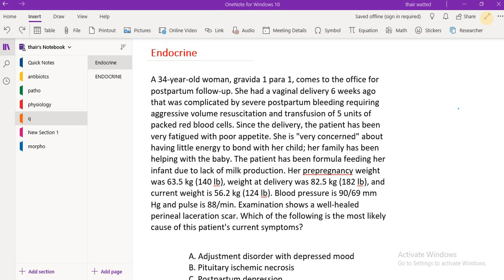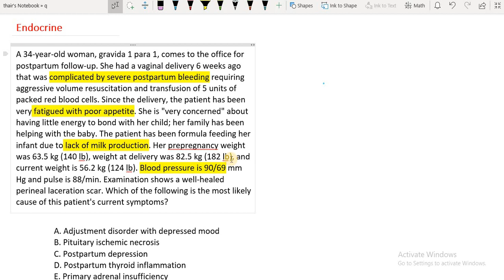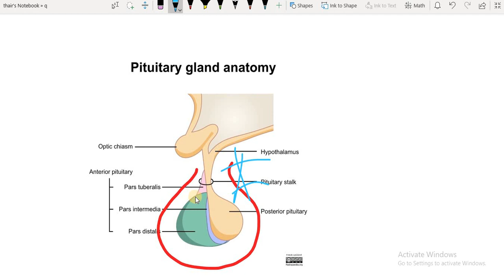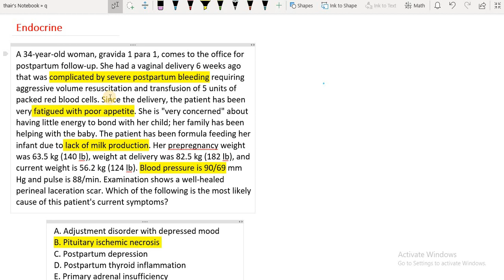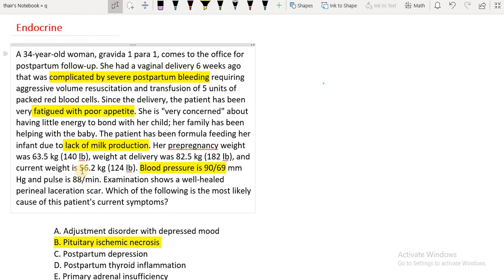endocrine حل سؤال بموضوع ال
حل سؤال من بنوك الاسئلة العالمية
ملائم لكل من يحضر لامتحانات المزاملة الامريكية USMLE
sheehan syndrome